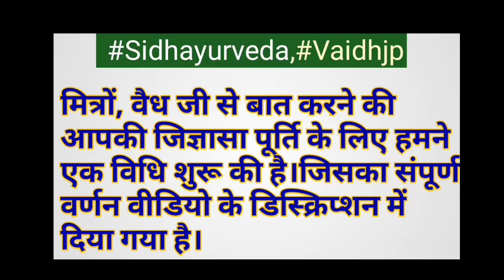भयंकर कमर दर्द स्लिप डिस्क का पेटेंट इलाज | Slip disk spinal pain treatment.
वीडियो में बताए अनुसार बनाकर दोनों दवाएं एक साथ प्रयोग करें।

मित्रों,
प्रत्येक व्यक्ति को कॉन्टैक्ट नंबर देना संभव नहीं है।अतिआवश्यक होने पर आप हमारे निम्न खाते में ₹ 300 जमा करके स्क्रीन शॉट,अपना मोबाइल नंबर हमारे मेल पर भेजकर हमसे बात करके अपना रोग निवारण करा सकते हैं।
Bank name:-SyndicateBank
ofName:- OMVATI
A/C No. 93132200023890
IFSC No. SYNB0009313
आपको एक महीना में 4 अवसर प्राप्त होंगे।
दवा मंगाने के लिए भी इसी प्रकार मूल्य,पूरा पता पिन कोड सहित भेजें।

जोड़ों के दर्द की दवा के लिए इस लिंक पर क्लिक करें।👆👆👆👆

चेतावनी:-प्रत्येक औषधि प्रयोग से पहले योग्य चिकित्सक से अपना प्रकृति और रोग की जांच अवश्य करा लें,अन्यथा हानि भी हो सकती है। किसी भी प्रकार की हानि के लिए इस चैनल का कोई भी सदस्य जिम्मेदार नहीं है।सर्वे भवन्तु सुखिन: सर्वे संतु निरामय: ।।

चिकित्सा के समय योग्य चिकित्सक की देखरेख में दवा प्रयोग करें।